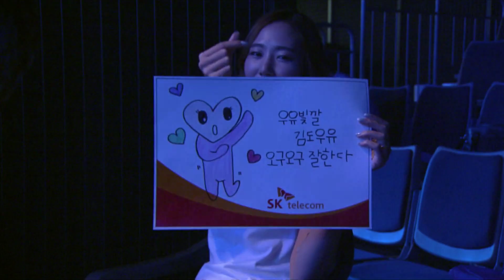[SPL2015] Classic(SKT) vs Leenock(SBENU) Set1 Cactus Valley -EsportsTV, Starcraft 2